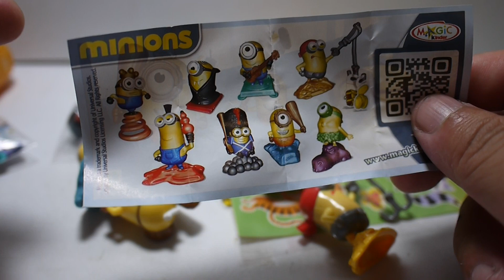豪宅玩具~1021~健達巧克力健達奇趣蛋 健達出奇蛋 Despicable Me神偷奶爸小小兵 Minions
本來已為會收集不到!沒想到最後可以完整的收集到整套
超開心!